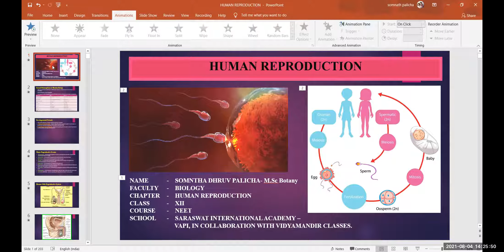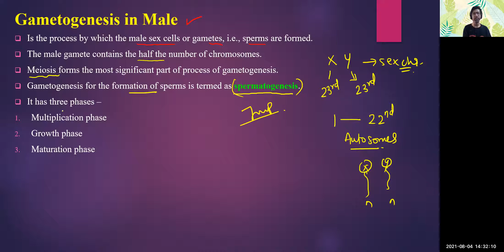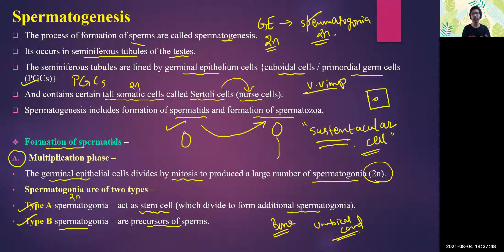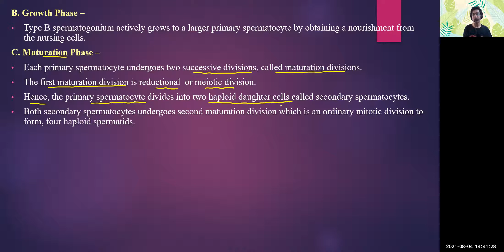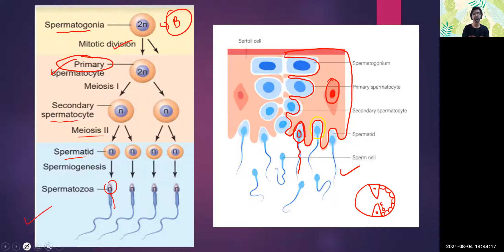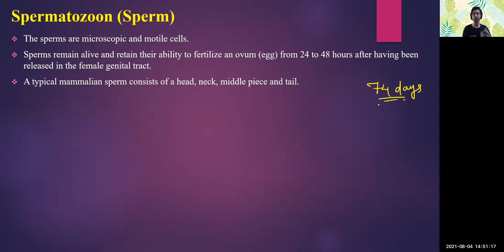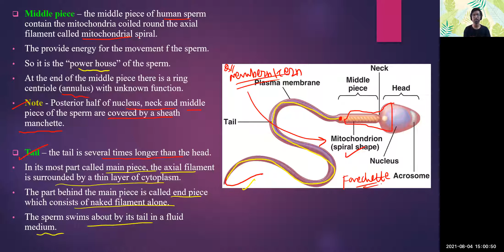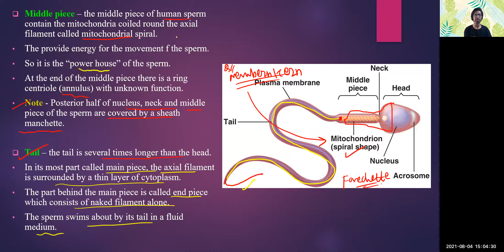EM 12 NEET BIOLOGY 2022 CHAPTER 3 HUMAN REPRODUCTION PART 6